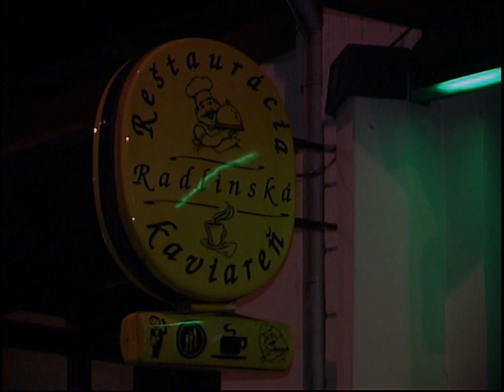KZ Zvony - VII. Festival Zbory mestu – kostol SEAVC Ducha svätého, Nitra, Slovenská rep. 20.11.2004